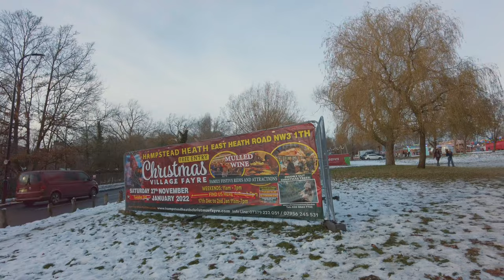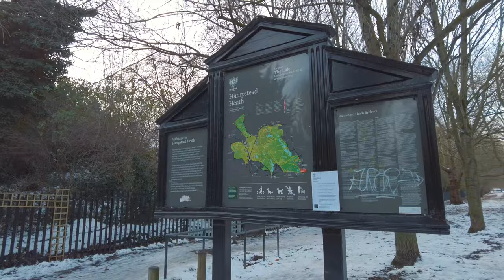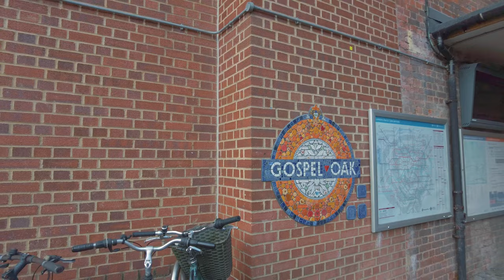Snowy London Hampstead Heath at Christmas ⛄️ London Winter Snow Walk incl. Frozen Lakes ❄️ 4K 60FPS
Walking London’s Hampstead Heath at Christmas, from Hampstead High Street through snowy side streets to the Heath covered in snow including frozen ponds, snowy London views, snow covered hill with sledgers and snowmen - all in North London’s iconic green space spanning 320 hectares (790 acres).

Video topic: Hampstead Heath walk tour 2022, London Christmas 2022, London snow 2022, London snow walk 2022, snow in London village, London snowy park, snow in England, snow in United Kingdom.

Sights seen include: Hampstead Underground Station, Hampstead High Street shops and Christmas tree, The Salvation Army bad playing Christmas songs, red telephone box coffee stall, Rosslyn Hill Chapel, Jim Henson’s former home (creator of the Muppets), Hopkins House, St John’s Downshire Hill, shops along South End Road, Hampstead Heath Station, South End Green memorial fountain, The Garden Gate Hampstead pub, Hampstead Heath ponds, swans walking on a frozen pond, frozen mixed bathing pond, Parliament Hill viewpoint with city skyline views, Highgate pond, Parliament Hill Farmers Market, Parliament Hill Cafe, Parliament Hill Bandstand, Parliament Hill Fields Lido, and Gospel Oak Station.

Recorded - December 2022, Saturday afternoon

There’s three WW logos hidden in this video

VIDEO TIMESTAMPS
00:00 - Video Highlights
01:51 - London Hampstead Heath Snowy Christmas Walk December 2022

128GB Memory Card -
Audio Recorder -
Binaural Mic -

Laptop -
5TB External HD -
Thunderbolt 3 Dock -
Video Editing Software -